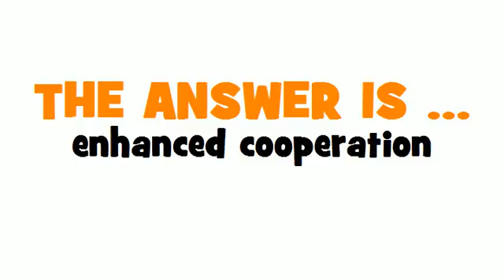GERMAN TRANSLATION QUIZ = verstärkte Zusammenarbeit